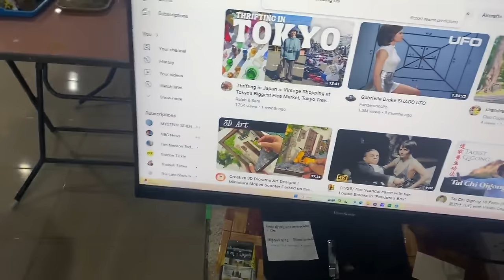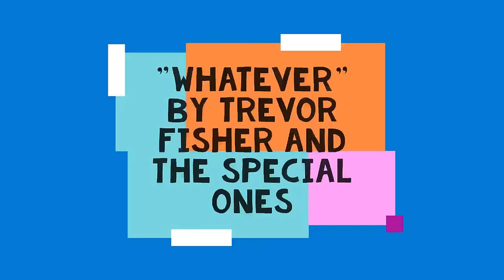"Why Would I Want to Appear on Some Sleazy Thailand Vlog?: PFTB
In this episode of Postcards From Turtle Beach, Steve Rosse tells a story about an old friend who thought himself above appearing on a sleazy Thailand vlog.